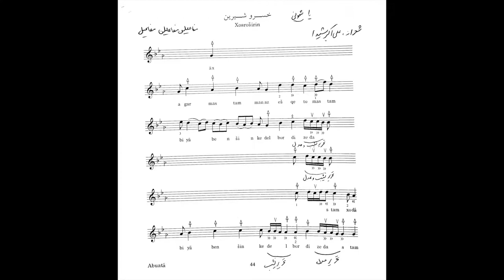خسروشیرین . آواز ابوعطا . ردیف استاد عبدالله دوامی . آموزش تار نیما فریدونی.mp4